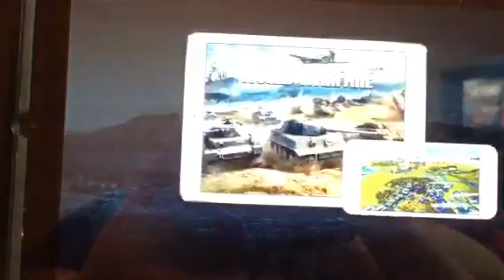Stupid ads/turbo dismount